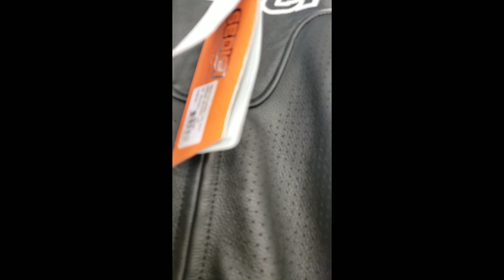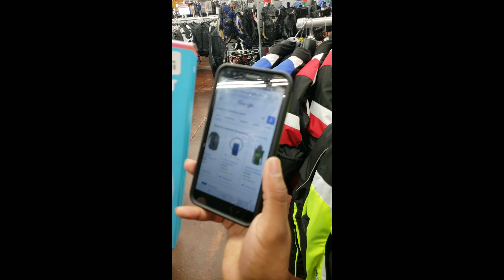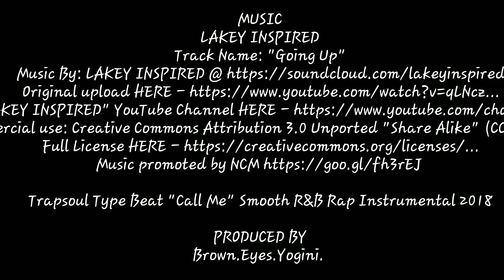House Hunting with Mr20 West and Yoga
Misadventures of TnT with Mr20 West and Yoga

Episode 3
The Misadventures continue with TnT. Last minute house hunting in Atlanta. Did we find housing?

Trapsoul Type Beat "Call Me" Smooth R&B Rap Instrumental 2018

Love & Light 💙✨✌🏾